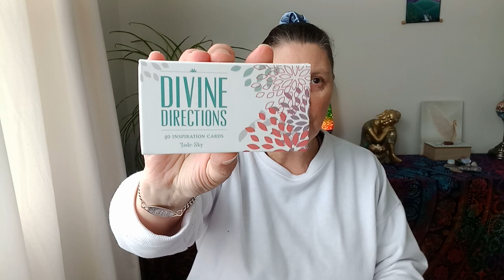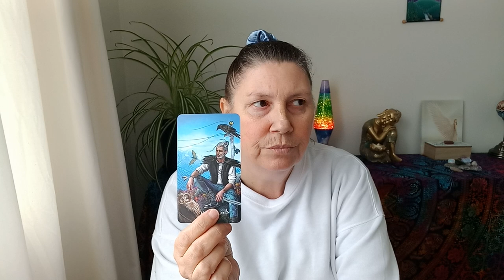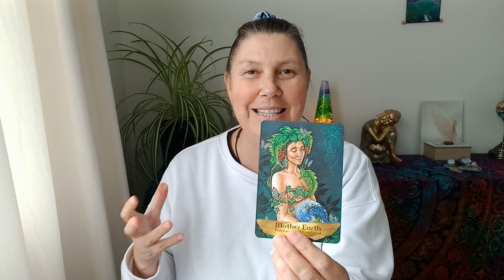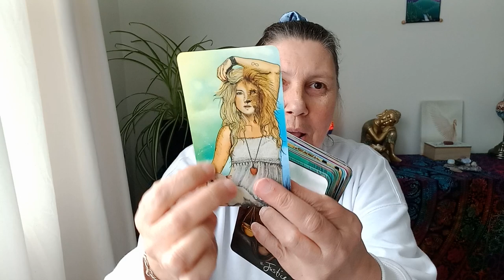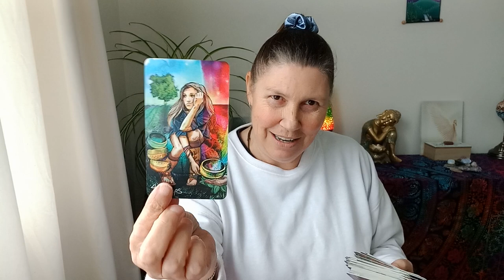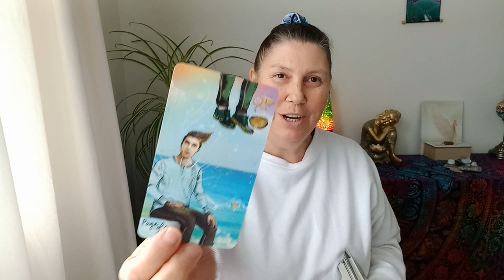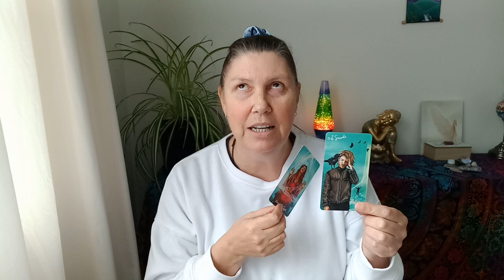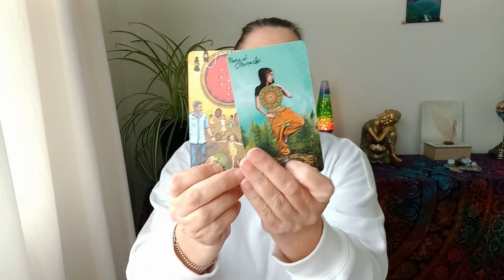LEO 💗 YOU CAN HAVE IT ALL! 🌈 NEXT TWO WEEKS!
Hi Leo.

Juanita.